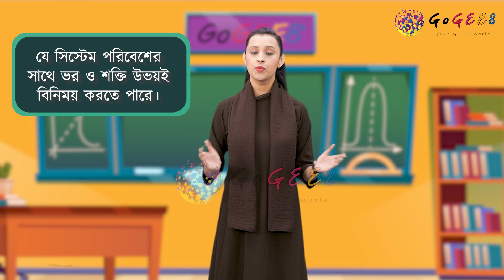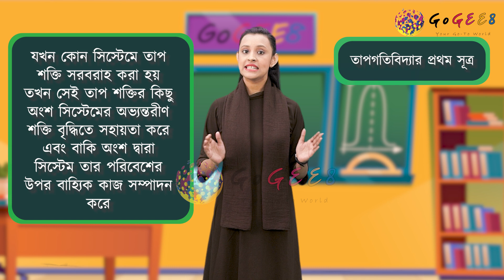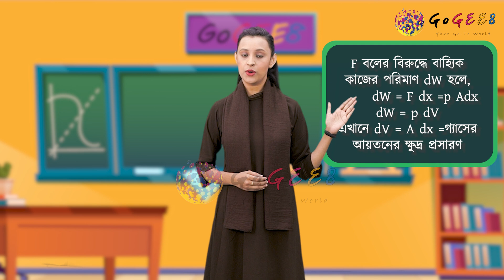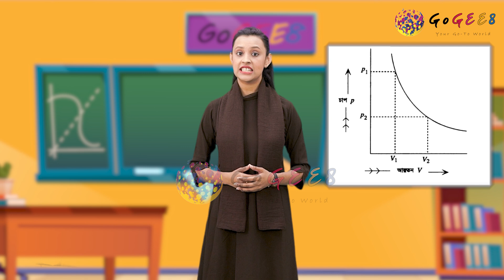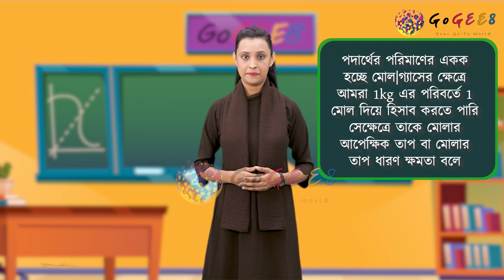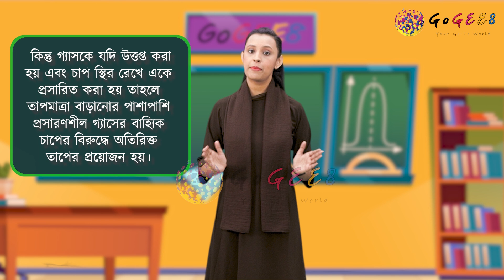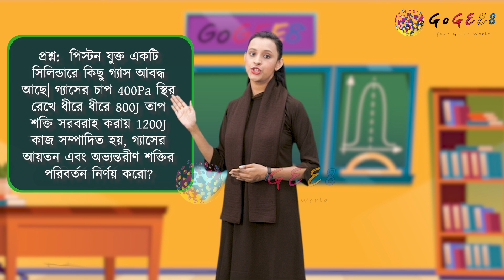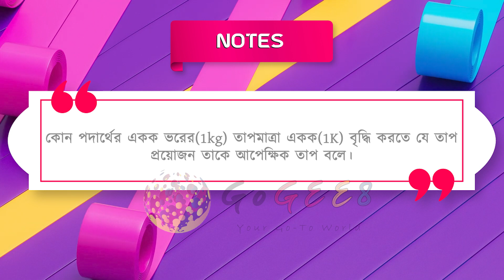একাদশ-দ্বাদশ শ্রেণী (এইচএসসি) - পদার্থবিজ্ঞান ২য় - ১. তাপ গতিবিদ্যা (এপিসোড ২)। GoGEE8 স্কুলবাড়ি